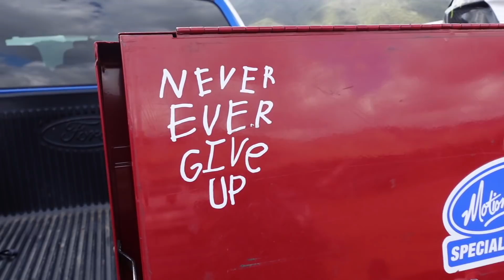RIDING + TESTING A 450 OUTDOORS | Christian Craig Rides a YZ450f 2021 Vlog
Thought we’d film a random week day since Christian isn’t racing right now. We went to Fox Raceway to ride the Star Racing Yamaha yz450f. Christian spent a lot of the day testing and was really happy with where they got the bike!

Thank you all for the support and continuing to believe in Christian. We are forever grateful!